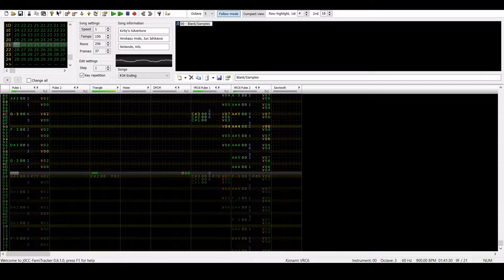Ending Theme - Kirby's Adventure (VRC6-Arrangement)